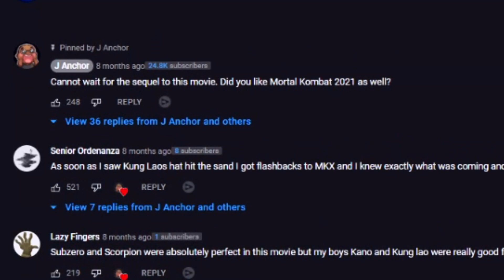Teenager Dies from the ONE CHIP CHALLENGE REACTION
►Hashtags (15)